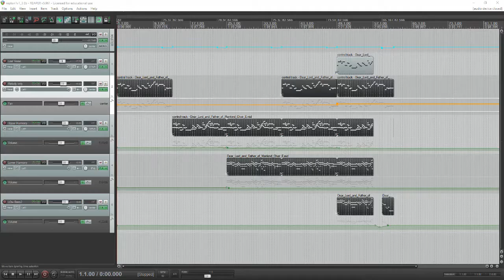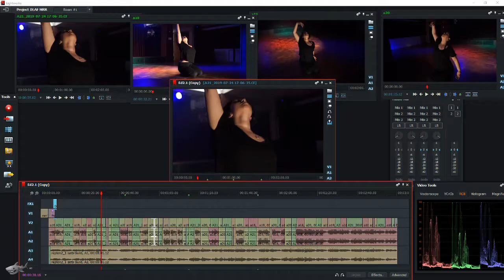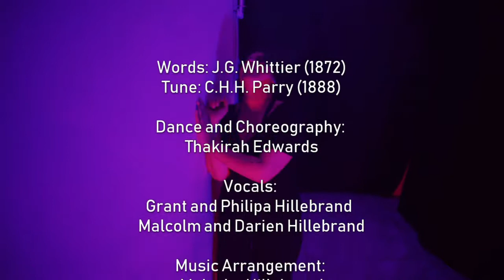My Rode Reel 2019 BTS - Dear Lord and Father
The behind the scenes of my 2019 MyRodeReel entry "Dear Lord and Father of Mankind".